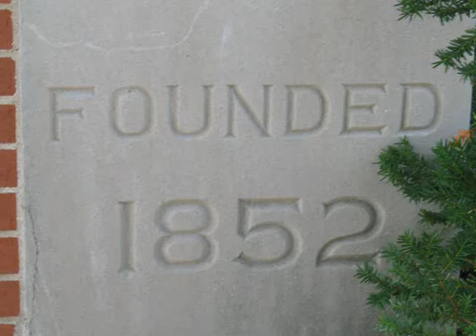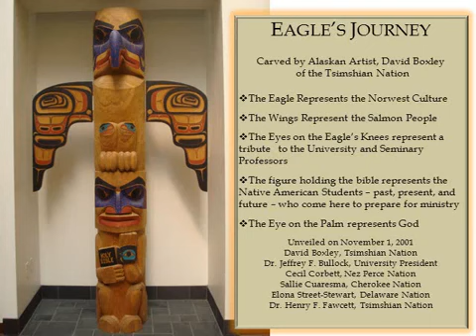Our Campus - UDTS